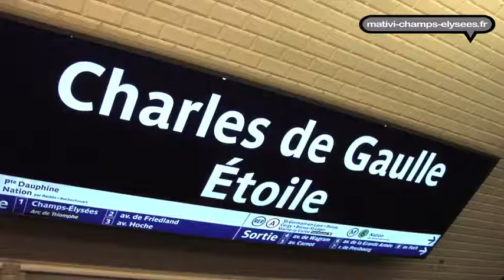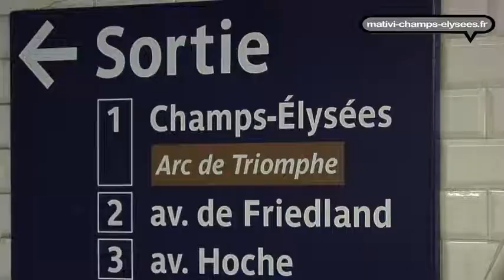Studio Harcourt descend dans le métro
Le Studio Harcourt Paris descend dans le métro !

Dans le cadre de la deuxième édition du Champs-Élysées Film Festival et en partenariat avec la RATP, le Studio Harcourt expose huit portraits d'acteurs de cinéma sur les quais de la ligne 1 du métro à la station Charles-de-Gaulle-Étoile.

Toujours dans un style unique et un jeu de lumière exceptionnel qui caractérise le célèbre studio, Harcourt dévoile les portraits de Lambert Wilson, Michael Madsen, Charles Berling, Louise Bourgoin, Romain Duris, Cédric Klapisch, Mélanie Laurent et Jean Dujardin.

Le style Studio Harcourt reste inimitable... mativi-champs-elysees.fr a envahit le sousterrain parisien pour vous faire découvrir ses portraits d'exception.

Au coeur de Paris 8ème, l'exposition a eu lieu du 4 au 17 juin 2013.